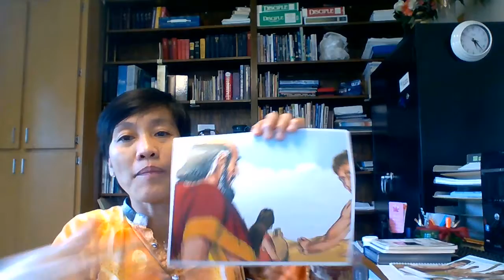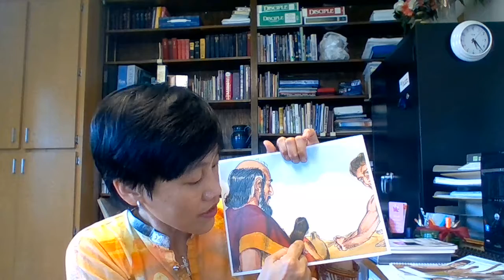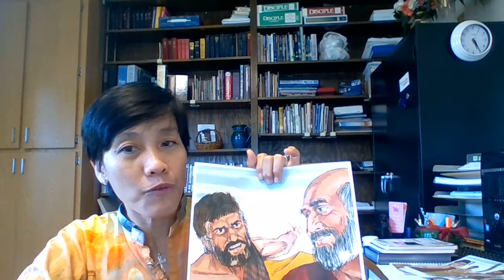GRACELAND Preschool DEVOTION July 24, 2020